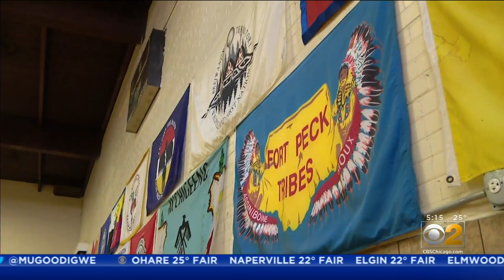Native American Chicagoans Share What Thanksgiving Means To Them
November is Native American Heritage Month. It falls within the same month as the holiday that many Native Americans describe as a painful one.